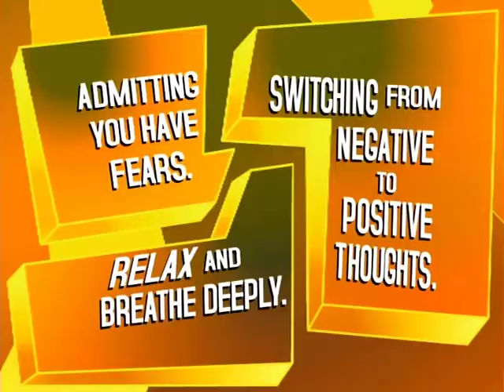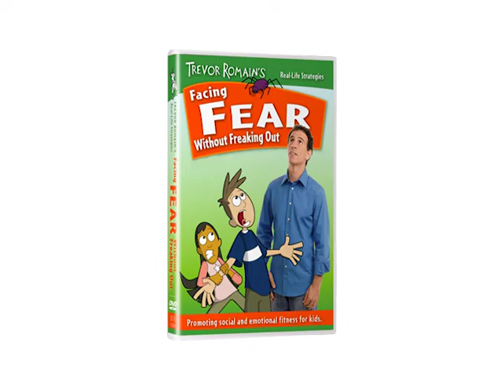Trevor Romain's Facing Fear Without Freaking Out | Official Trailer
Come one, come all! Step right up to Screamworks Island, where every kid must not only face their fears but deal with them once and for all! In order to overcome their fears, but deal with them once and for all! In order to overcome their fears, Jack and Skye must admit they're afraid and then face their anxieties head on. It will take lots of advice from Trevor for the kids to conquer creepy spiders, dizzying heights and other fears that are awaiting them at Screamworks Island.